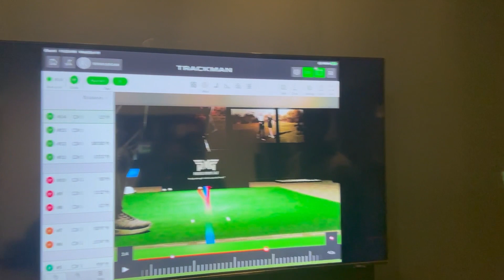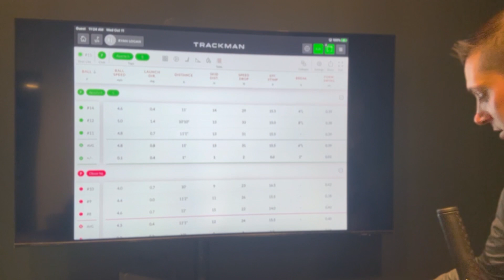The Ball Washer Pod Ep.1 Putter Fitting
In the first video episode of the Ball Washer Pod, Ryan heads over to PXG Detroit to see what goes into fitting clubs to fit you correctly. Week one is all about fitting the putter. Check back every other week as we fit the entire bag!